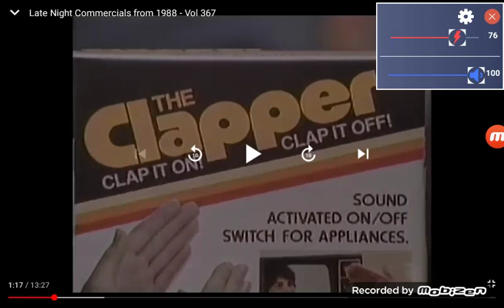The clapper commercial 1984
sam man2000 Chicago il 2004 meridian ms